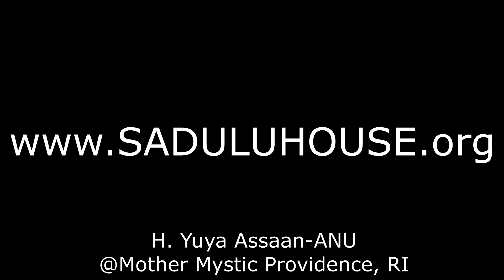The Souless Distractions...Self Actualization Tour 2014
H. Yuya Assaan-ANU speaking at Mother Mystic in Providence Rhode Island.
In this clip Yuya speaks on the dangers of allowing ourselves to become too attached with human thought and emotion. He explains how soulless projections from the subconscious mind use our acknowledgement to maintain their existence.

If you would like to take classes on Orisha and African religion, please visit us

If you would like to schedule a spiritual consultation please visit us

For more information about the orisha and spiritual sciences, please pick up a copy of "Grasping the Root of Divine Power,"by H. Yuya Assaan-ANU

Please also be sure to visit us the parent hub to the various ANU Nation sites and services. Sign up for our newsletter to stay abreast of the latest news and events.